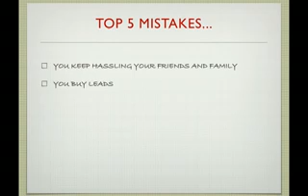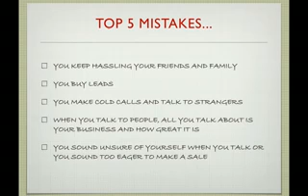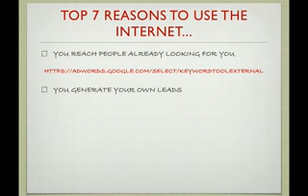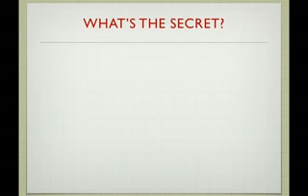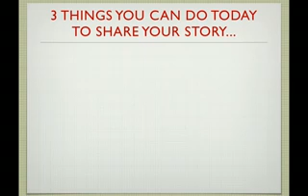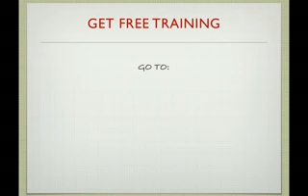Why Would People Join YOU In YTB Travel_ Here_s The Real Rea.flv